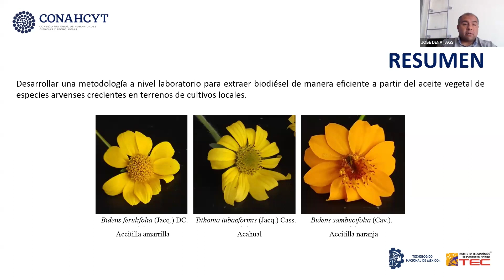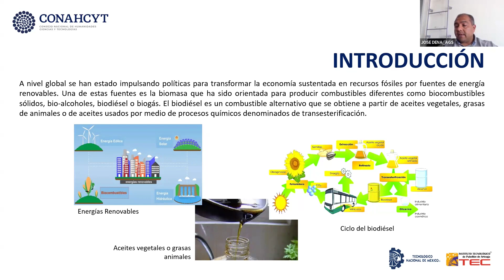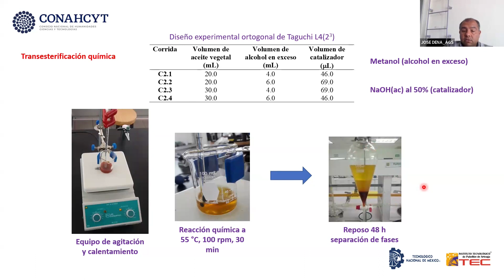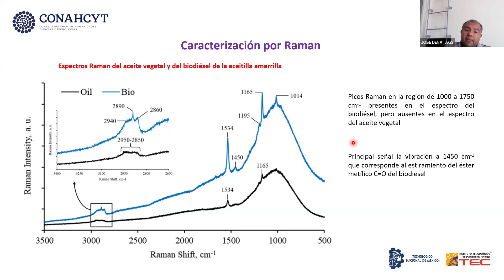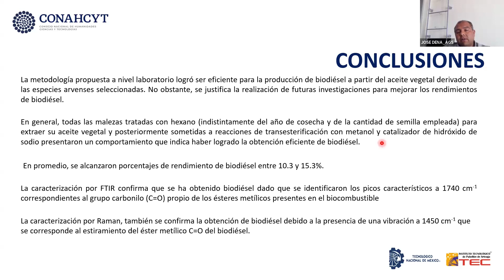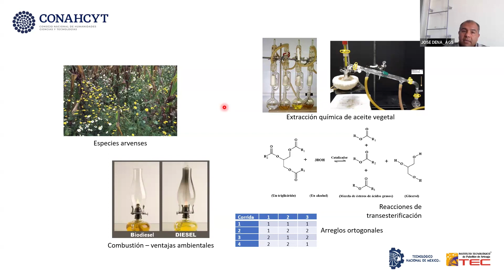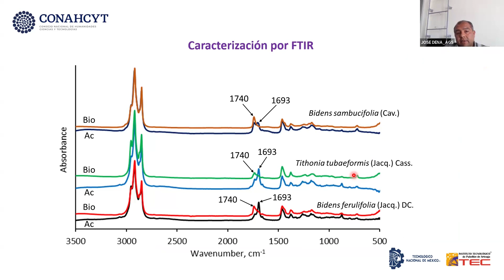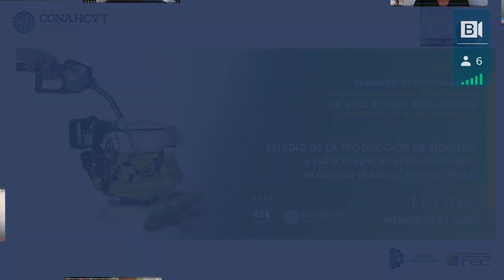Seminario: Estudio de la producción de biodiesel con especies arvenses de cultivos en Aguascalientes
En este trabajo se desarrolla una metodología a nivel laboratorio para extraer biodiésel de manera eficiente a partir del aceite vegetal de especies arvenses crecientes en terrenos de cultivos locales.
El estudio se centró en evaluar la eficiencia de producción de biodiésel a partir de las especies arvenses Bidens ferulifolia (Jacq.) DC., Tithonia tubaeformis (Jacq.) Cass. y Bidens sambucifolia (Cav.). La extracción de su aceite vegetal se realiza mediante un diseño L9(34) empleando alcoholes y alcanos como solventes. La transesterificación se realiza bajo un diseño L4(23) empleando hidróxido de sodio y metanol como catalizador y alcohol en exceso, respectivamente.
La caracterización de las muestras de biodiésel consistió principalmente en un análisis de espectroscopia infrarroja de Fourier (FTIR) y Raman. Mediante la caracterización por FTIR y Raman se identificaron vibraciones en las longitudes de onda de 1740 cm-1 y 1450 cm-1, respectivamente, las cuales corresponden al grupo carbonilo (C=O) del éster convencional presente en los ésteres metílicos de ácidos grasos del biodiésel, lo que confirma que se obtuvo biodiésel bruto (sin purificar) en porcentajes de rendimiento entre 10.3 y 15.3%.
La propuesta se enfoca exclusivamente en las condiciones de operación establecidas. La metodología propuesta a nivel laboratorio logró ser eficiente para la producción de biodiésel a partir del aceite vegetal derivado de las especies arvenses seleccionadas.
No obstante, se justifica la realización de futuras investigaciones para mejorar los rendimientos de biodiésel.

Dr. José Alonso Dena Aguilar
Doctor en Ciencias Biológicas, Posdoctorante adscrito al CIO, AC Unidad
Aguascalientes desde octubre 2021 mediante el desarrollo de una máquina
extrusora híbrida, la cual ha sido presentada en congresos internacionales,
se ha publicado en la base de datos de la IEEE y está en proceso de patentado.
Sus líneas de investigación son: conversión de la energía, automatización de
procesos, síntesis polimérica, simulación y modelación por técnicas de
inteligencia artificial. Actualmente también inicia trabajos de investigación
orientados al desarrollo de dispositivos de asistencia médica para personas
con discapacidad motriz, diálisis y hemodiálisis.